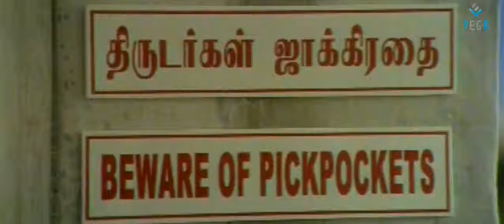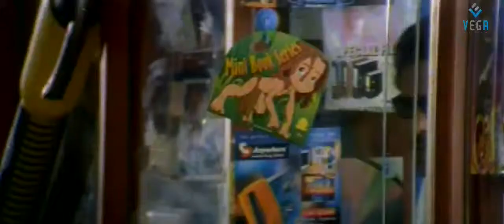Prabhudeva Helps Ashimabhalla - Garana Donga